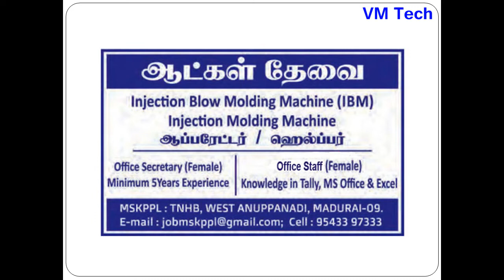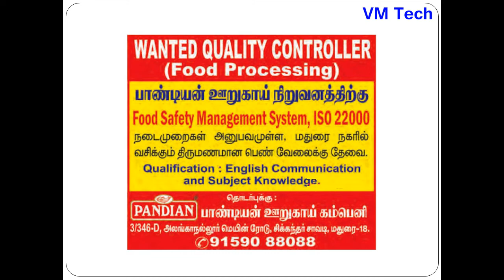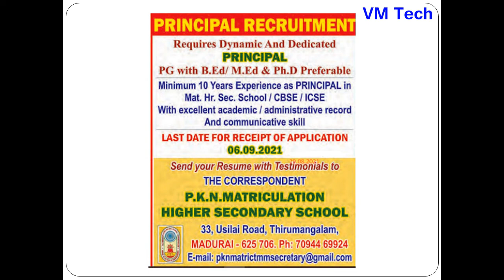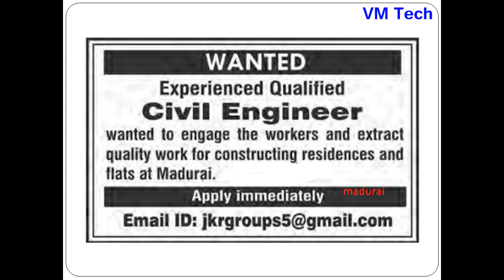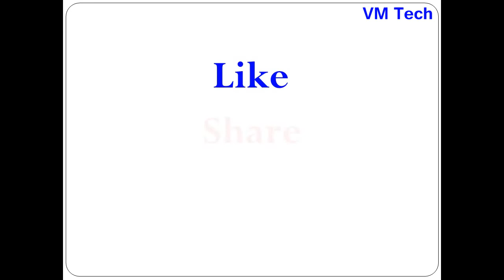Private Jobs in Madurai Today 30 08 21